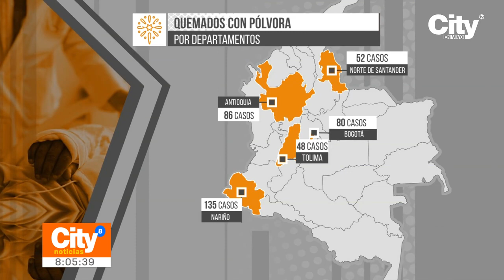Durante la celebración de fin de año, 69 niños resultaron quemados con pólvora en el país | CityTv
En las últimas horas la cifra de quemados ascendió a más de 900 casos, Bogotá ocupa el tercer lugar con 80 heridos en los que se encuentran menores de edad. Además, se conoció el primer caso de intoxicación por fósforo blanco en Colombia. Dada la situación las autoridades de salud hacen un llamado nuevamente al no uso de la pólvora en las celebraciones. Conozca todos los detalles en la nota informativa.